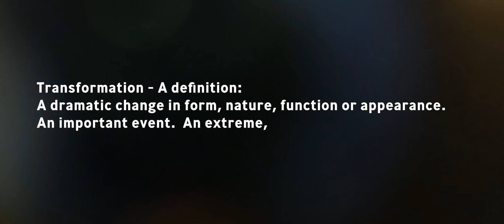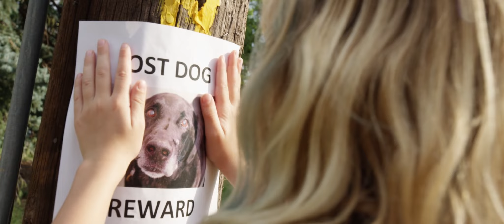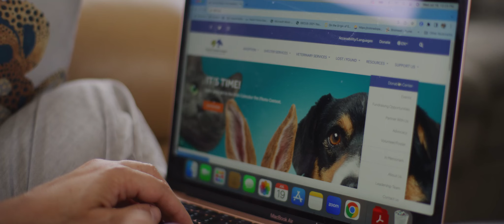LULUPAWLOOZA 2023 - 'Transformation"